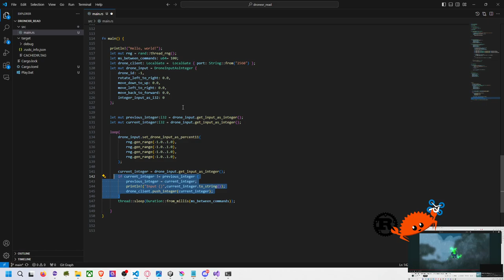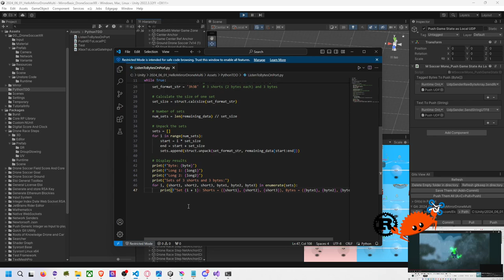🇫🇷 Rust Every Day D2: Compress drone input in a integer for UDP